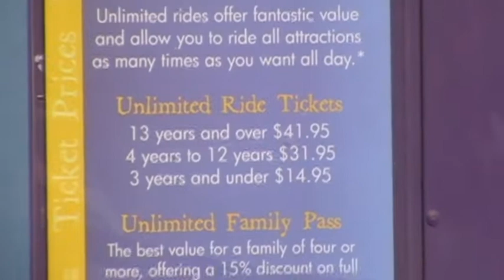Out at Luna Park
Our day at Luna Park

Song1: Mistake the Getaway
Song2: Guiton Sketch
Song3: Militaire Electronic